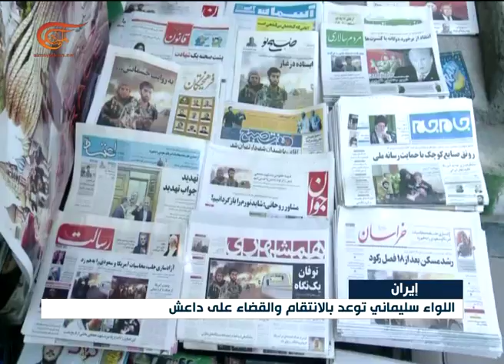إيران ستثأر "ثأراً قاسياً" من داعش لدماء الشهيد حججي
الكاتب: علي هاشم - طهران
إعداد: الميادين
قبل أيام عرض تنظيم داعش شريطاً يظهر فيه ذبح جندي إيراني بعد أسره على الحدود السورية العراقية. المشهد منْ طهران بدا معاكساً لما أراده داعش. المزيد من الدعم لقرار وخيار الحرب على الإرهاب، ووزير الدفاع الايراني الجديد أمير حاتمي يؤكد أن القوات المسلحة الايرانية ستثأر ثأراً قاسياً من داعش لدماء الشهيد حججي وباقي شهداء الارهاب.